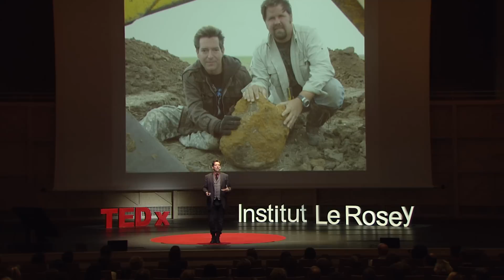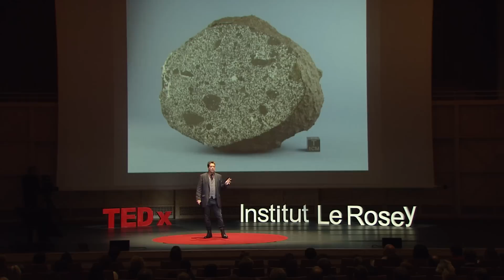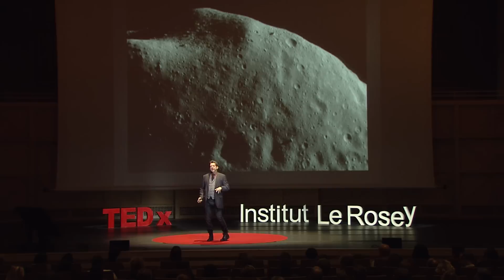Meteorites: Life, Death, and Hope on Earth | Geoff Notkin | TEDxInstitutLeRosey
The fascination of (and risks from) meteoroids, meteors and meteorites.

The media has described Geoff as "one of the rock stars of science". He hosts Science Channel's award-winning adventure series Meteorite Men and the Emmy Award-winning STEM Journals. He is also an internationally recognized authority on meteorites, an award-winning author and photographer, a musician, world traveler, and adventurer. Geoff is the president of Aerolite Meteorites Inc, the world's largest commercial meteorite company and a leader in space rock recovery and research.